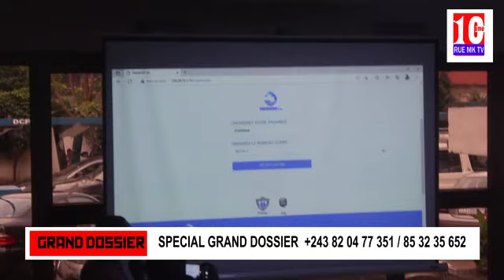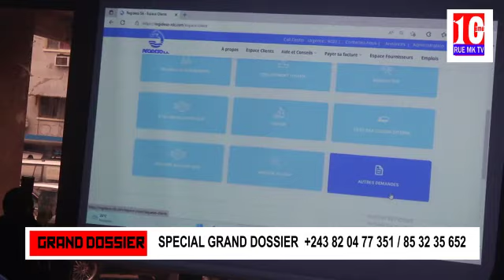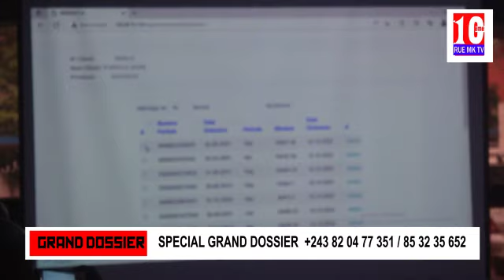GRAND DOSSIER SPECIAL REGIDESO